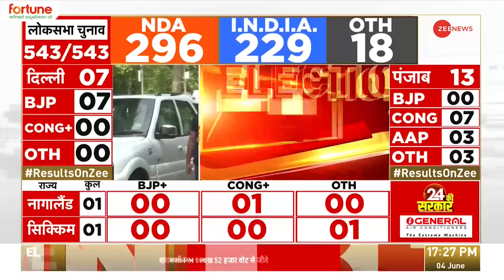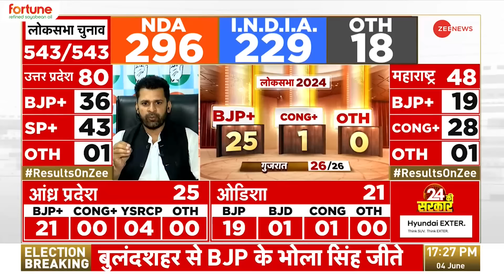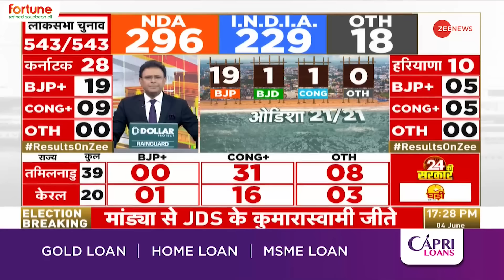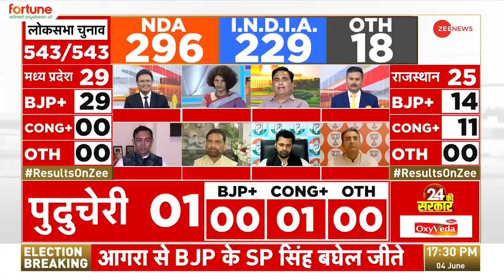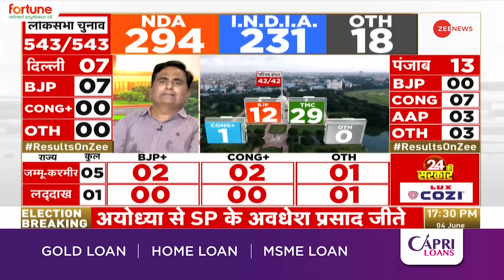Lok Sabha Election 2024 Result: अमित शाह ने मोदी को भी छोड़ा पीछे | Modi vs Amit Shah |Breaking News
Lok Sabha Election 2024 Result Update: लोकसभा चुनाव परिणाम 2024 की मतगणना के साथ ही आज 543 सीटों के नतीजों का ऐलान हो जाएगा. लोकसभा चुनाव में पीएम मोदी वाराणसी सीट से जीत गए. 1.52 लाख वोटों से पीएम मोदी ने जीत दर्ज की है. अमित शाह गांधीनगर सीट से 7.44 लाख वोटों से जीत गए हैं.  देश में NDA की सरकार बनेगी या अब I.N.D.I.A गठबंधन बाजी मारेगा? राहुल गांधी और पीएम मोदी समेत देशभर के लोगों की नजरें इस परिणाम पर हैं.

Lok Sabha Election 2024 Result Update: Along with the counting of Lok Sabha Election Result 2024, the results of 543 seats will be announced today. PM Modi won from Varanasi seat in the Lok Sabha elections. PM Modi has won by 1.52 lakh votes. Amit Shah has won from Gandhinagar seat by 7.44 lakh votes.  Will the NDA government be formed in the country or will the I.N.D.I.A alliance win? People across the country including Rahul Gandhi and PM Modi are keeping their eyes on this result.